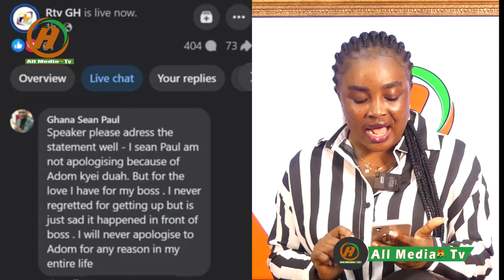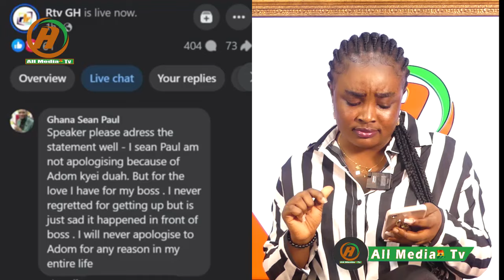Asu!Leak Audio!RTV Suspend Sean Paul As He Blast Them;I Will Never Apologise To Adom Kyei Duah